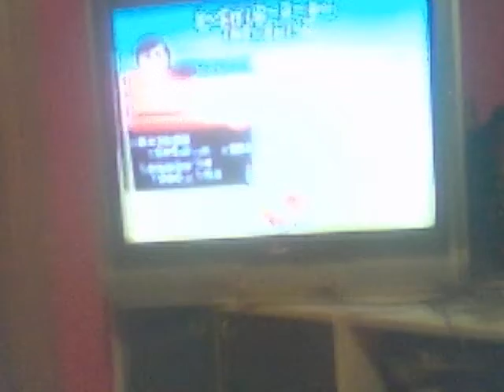Motteke sailor fuku, Taiko No Tatsujin wii (hard)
Lucky Star Op song ( Motteke sailor fuku)
Taiko no Tatsujin wii
hard, 100%